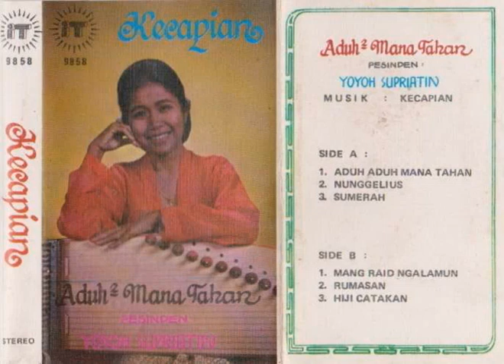Sumerah - Yoyoh Supriatin